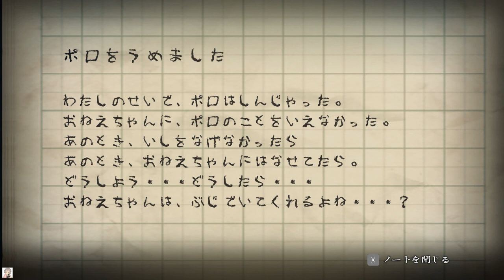夜廻 - 第4章～夜のお寺～【ホラーゲーム】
夜廻というホラーゲームのプレイ動画です。
実況はしてないので、ご自身が体感するように楽しんでもらえたら幸いです。

【アイテム】
10:31　ふるしんぶん
06:01　まるくないビーだま
05:23　パズルのかけら１１
12:55　パズルのかけら１４